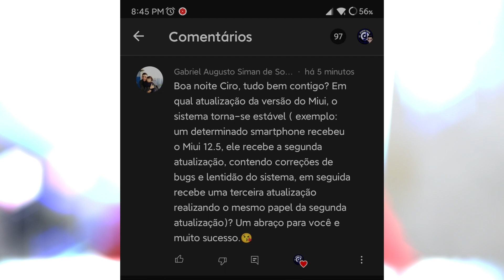EM QUAL ATUALIZAÇÃO MEU APARELHO VAI FICAR MELHOR ??RESPONDENDOINSCRITO